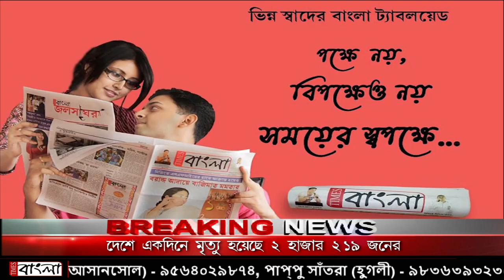নদীয়ার চাকদহে পথ দুর্ঘটনায় মৃত 2 শ্রমিক